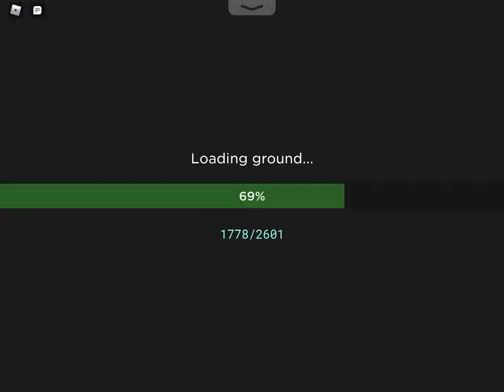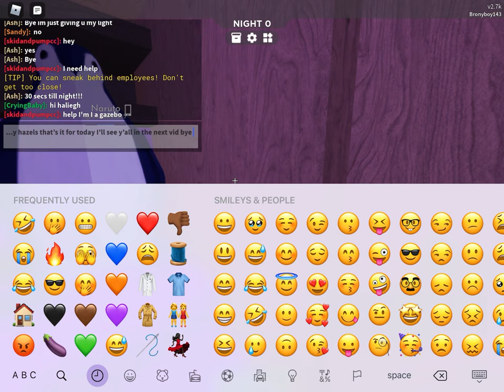3009 in roblox 💜💜💜🖤🖤🖤🔥🔥🔥